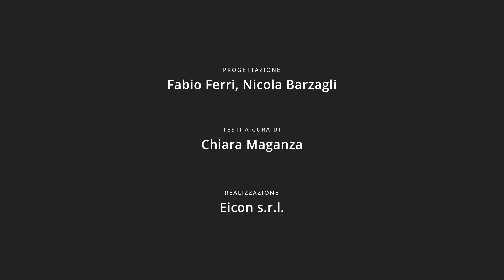La storia degli esseri umani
La specie homo sapiens, nostra antenata, è comparsa sulla Terra 200 mila anni fa, ma le tappe dell’evoluzione dell’uomo risalgono a ben 55 milioni di anni fa con i primati dotati di pollice opponibile.